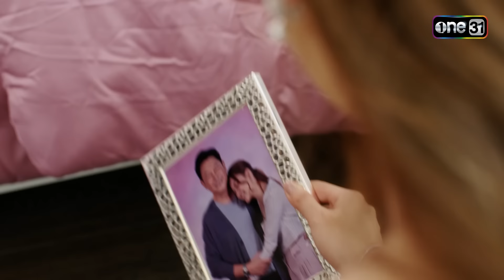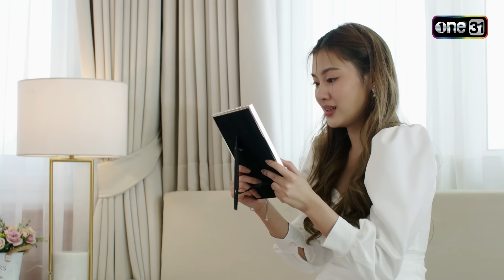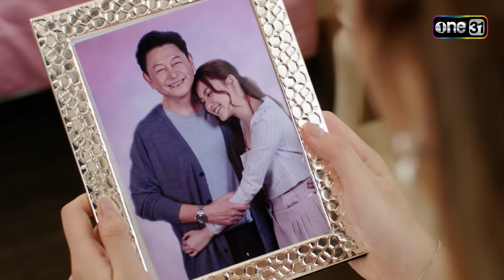น้องเล็กสุดจะทน มีพี่ใหญ่บ้าอำนาจ! | Highlight วิมานสีทอง Ep.06 | 6 ก.พ. 67 | one31